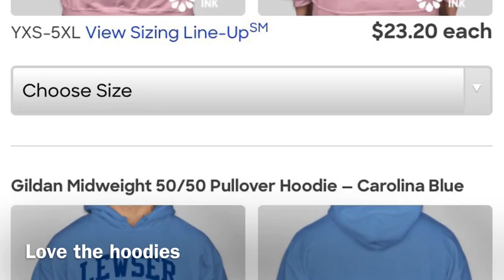“Nasty Natty” The Road to State (SE1 EP6) backwards